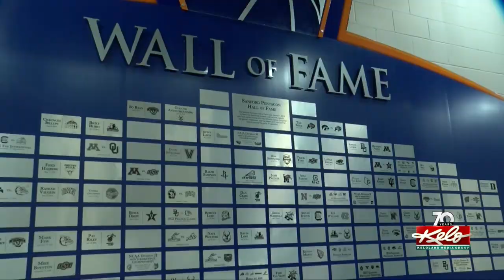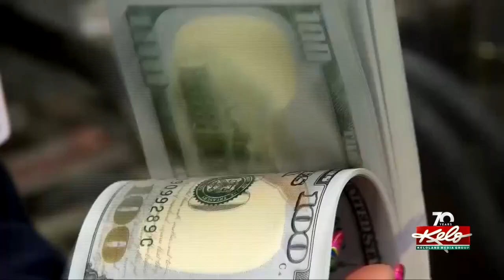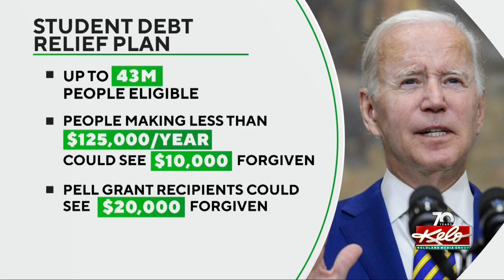Officials search for wanted man; Pedestrian-vehicle crash updates